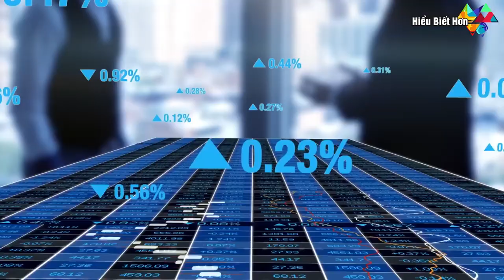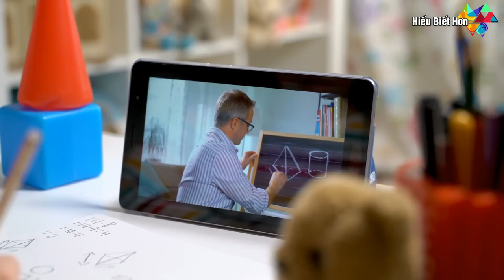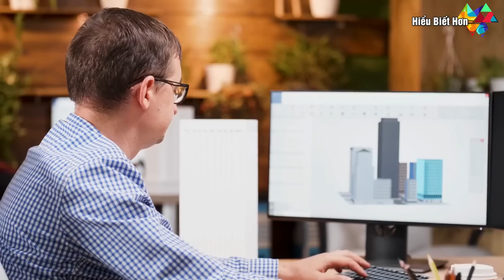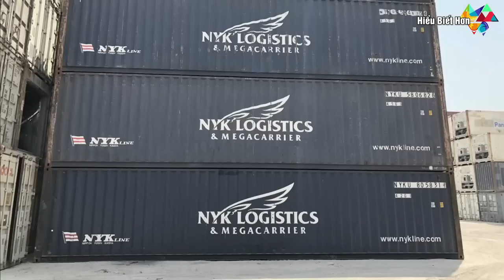Thế giới bất ngờ trước siêu dự án độc nhất vô nhị ĐNA giúp VN trở mình